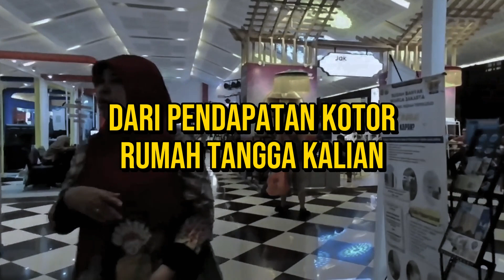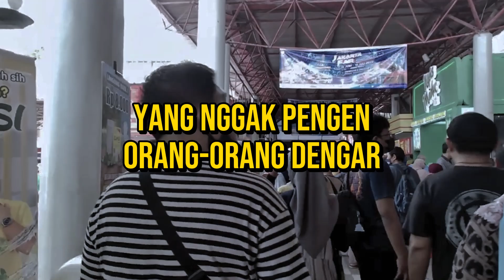5 Nasihat Tentang Uang yang Dibenci Orang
5 Nasihat Tentang Uang yang Dibenci Orang